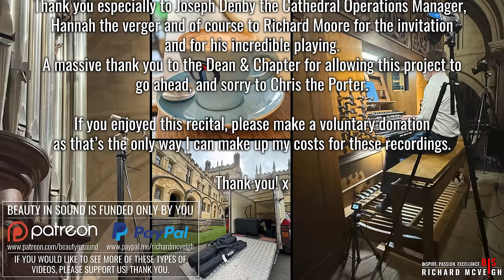🎵 Easter Organ Recital, Christ Church Cathedral (Oxford) // 1978 Rieger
Richard Moore plays an astonishing Easter Organ Recital on the 1978 Rieger Organ of Christ Cathedral in Oxford.

00:00 | JS Bach - Passacaglia in C minor BWV 582
12:40 | Schumann - Innig (Canon No. 4 in A flat major)
17:16 | Duruflé - Prélude et Fugue sur le nom d'Alain, Op 7
28:42 | Harwood - Andante (Organ Sonata in C Sharp minor)
33:21 | Reubke - Sonata on the 94th Psalm

If you've enjoyed this recital please consider making a voluntary donation as this is the only way I can cover the high costs of these productions.

Rx

PayPal is preferred for larger donations (anything over £100) because they take a smaller cut of your contribution than YouTube do:

Love,
Richard x